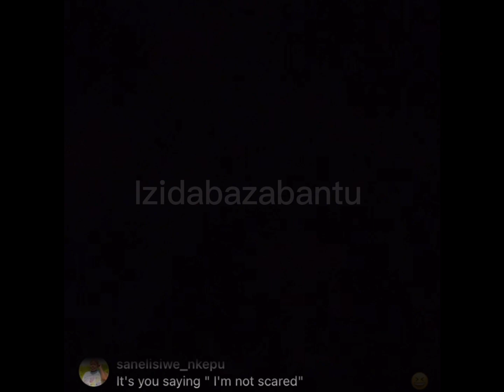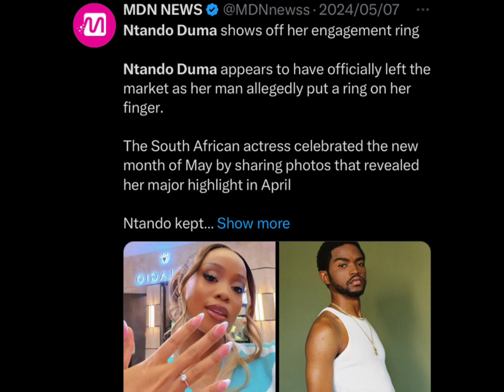Ntando Duma’s Sneaky Prank at McDonald’s!